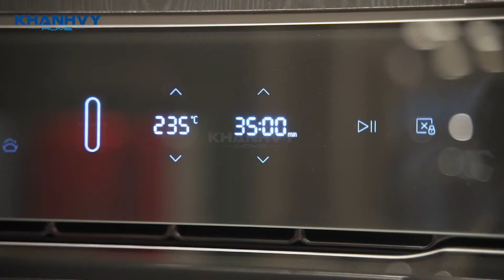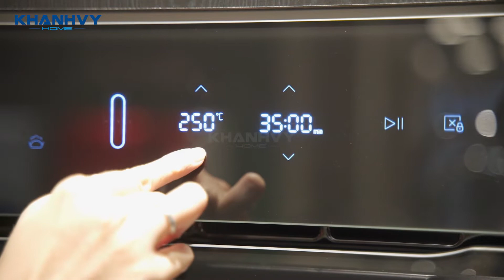Lò nướng âm tủ Hafele HO-6T70A 538.01.441 - Dung tích lớn - Khánh Vy Home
Hafele HO-6T70A 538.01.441 thuộc dòng sản phẩm lò nướng Series 600, là dạng lò nướng đa năng lắp đặt âm tủ, sở hữu thiết kế màu đen hiện đại, sang trọng.
- Thân lò từ chất liệu thép không gỉ bền bỉ, chắc chắn.
- Kích  thước: 595Rx595Cx575S mm
- Kích thước hộc tủ: 560Rx600Cx575S mm
- Điện áp: 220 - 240 V
- Tần số: 50/60 Hz
- Tổng công suất: 3 kW
 - Dung tích 70 lít: hiệu quả khi cần chế biến thực phẩm số lượng lớn.
- Mức tiết kiệm năng lượng bằng hoặc hơn so với tiêu chuẩn A của Châu  u.
- Phụ kiện đi kèm: 1 khay nướng, 1 vỉ nướng, 1 xiên quay.
- Dải nhiệt 30-250ºC: cho phép dễ dàng điều chỉnh nhiệt độ phù hợp với nhiều món ăn.
- Điều khiển cảm ứng trượt và màn hình LED: thiết kế hiện đại, dễ sử dụng.